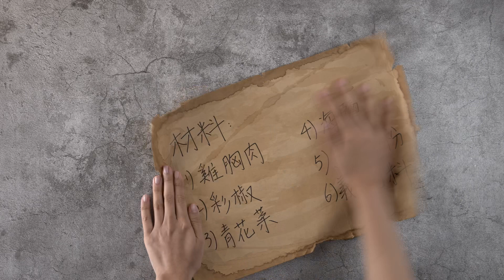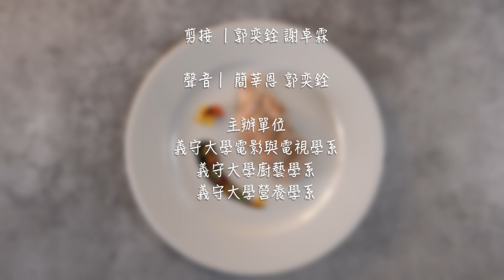ISU小廚房最終影片 110學年度第一學期 上午班A組 雞餓遊戲 紙包雞